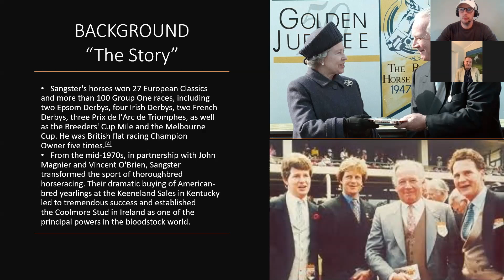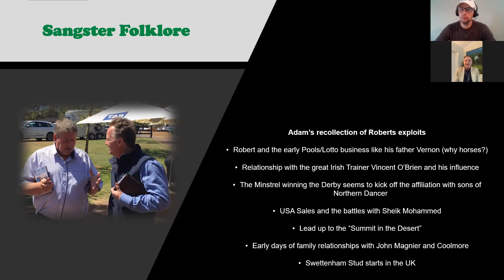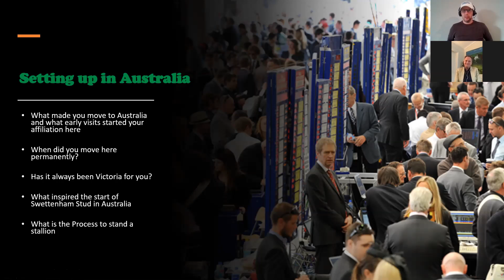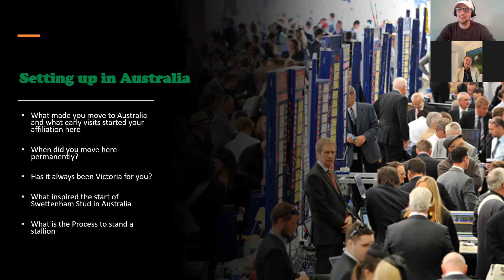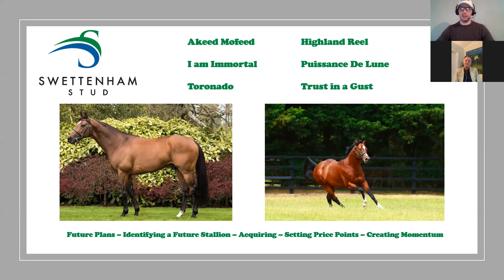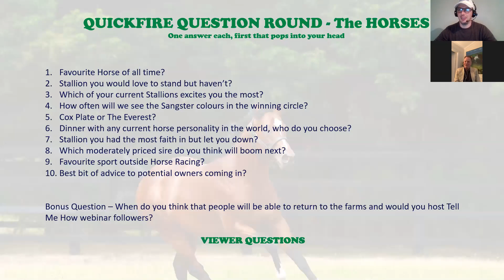Series 3 Episode 3 - Adam Sangster - Racing Families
Adam Sangster from Swettenham Stud joins us to speak about his famous father Robert Sangster.

Several tails along with the current breeding operation at Swettenham Stud and what the future holds.

Another amazing racing family.